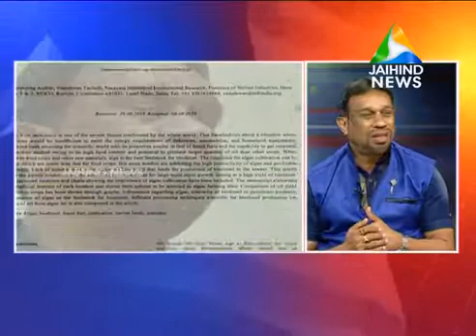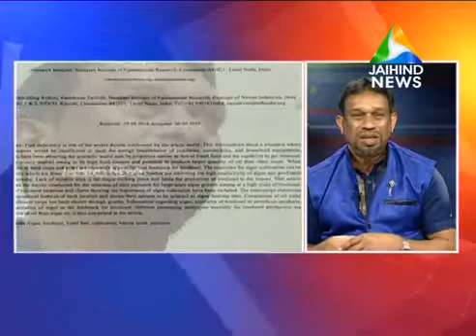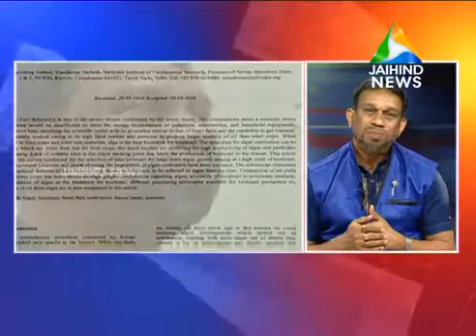ശബ്ദ മലിനീകരം ഇല്യാത്ത വാഹന ഹോർണുകൾ സമീപ ഭാവിയിൽ by Vasudevan Tachoth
വി-ഹോണ്‍:- ശബ്ദമലിനീകരണത്തില്‍ നിന്നും നമ്മുടെ ഭൂമിയെ രക്ഷിക്കുന്നതിനായി ഹോണുകളെങ്കിലും നിയന്ത്രണത്തിൽ കൊണ്ടുവരാനുള്ള നിരന്തര പരിശ്രമ ഫലമായി ശ്രീ. വാസുദേവ൯ തച്ചോത്ത് വികസിപ്പിച്ചെടുത്ത ഒരു ഉപകരണം